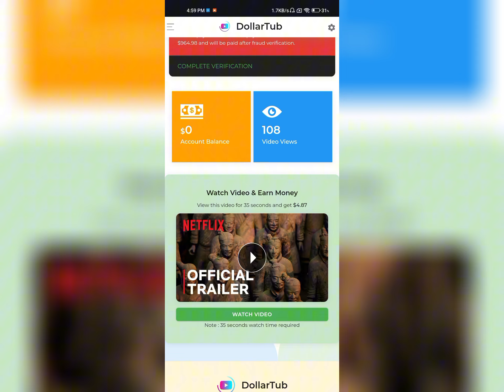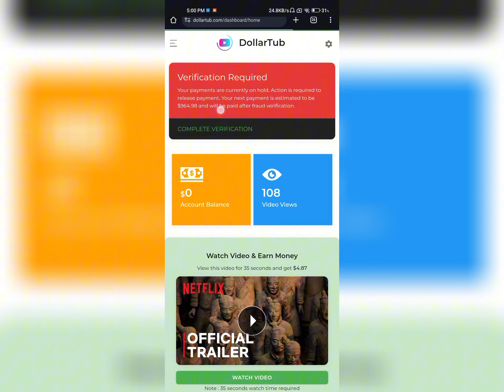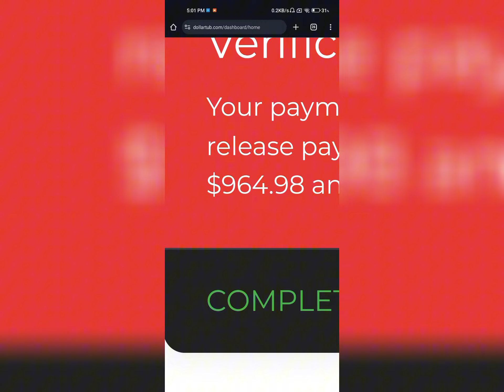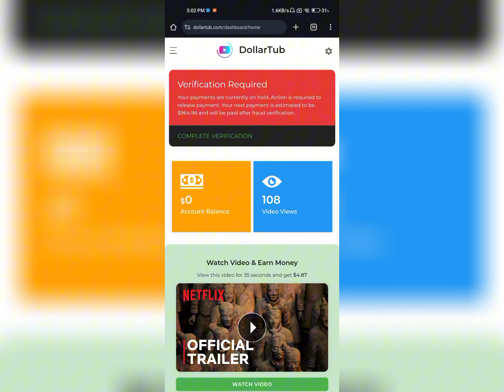Dollartub real or fake | Dollartub withdrawal | Dollartub earn money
Dollartub real or fake | Dollartub withdrawal | Dollartub earn money | Dollar tube withdrawal | Dollar tube kya hai

 is real or fake
dollartod payment proof
dollartod review
dollartod withdrawal proof
dollartod withdrawal
dollartod earn money
dollartod legit or not
dollartod legit
dollartod withdrawal in pakistan
dollar tube real or fake
dollartub real or fake
dollar tub withdraw
dollartub